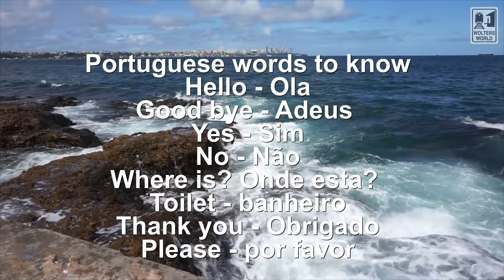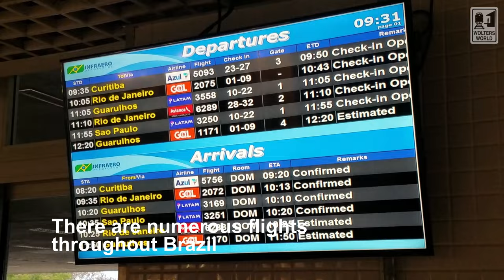Brazil: What Tourists Should Know about Brazil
Hey there fellow travelers, today we are looking at the country of Brazil. We have tourist information on visiting Brazil looking at the food of Brazil, the language of Brazil, the safety concerns of visiting Brazil, some tips to help you visit Sao Paulo, Rio de Janeiro, the northeast or more of Brazil. We want to help you get the most out of visiting Brazil.
Filmed in Jureia, Iguape, Sao Paulo, Brazil